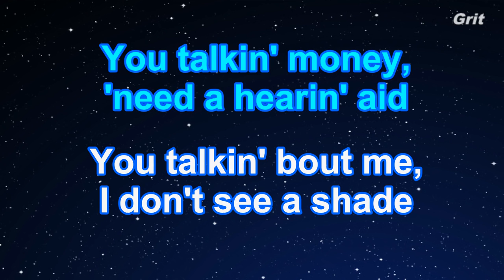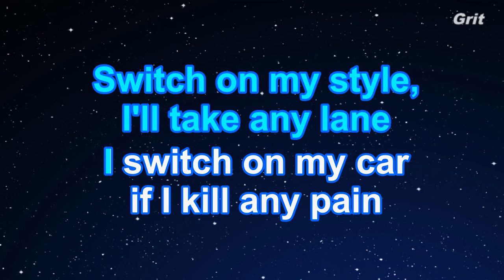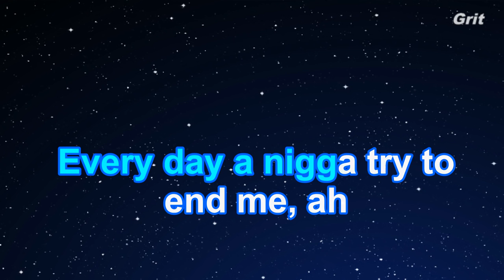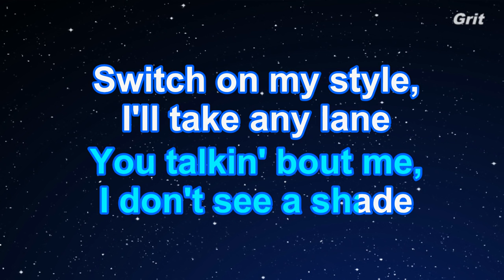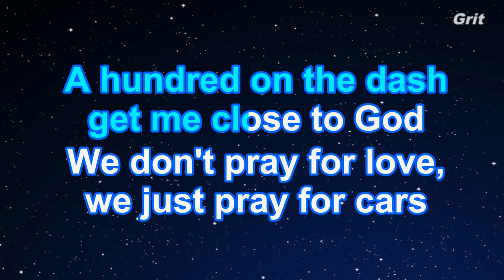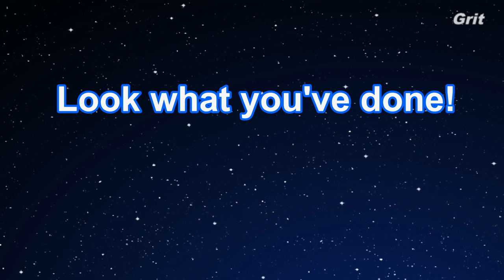Starboy ft Daft Punk The Weekend (instrumental with lyrics)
( ͡° ͜ʖ ͡°)